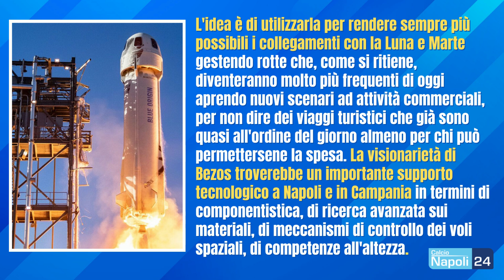Amazon-Napoli, Bezos punta sulla città | IL PIANO 💣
Arriva la conferma de Il Mattino riguardo gli incontri tra Amazon e Napoli. Jeff Bezos vuole puntare su Napoli per quanto riguarda i viaggi spaziali

DIGITALE TERRESTRE: canale 296
SKY - DIGITAL KEY: canale 5296
SMART TV: applicazione CalcioNapoli24Tv